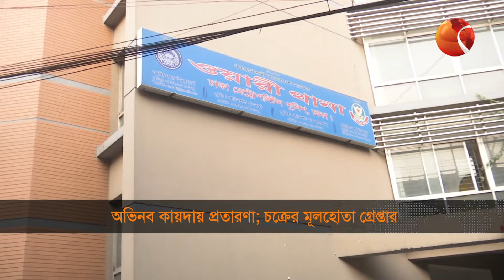গায়ে পড়ে ঝগড়া বাঁধিয়ে পণ্য কেড়ে নেয়া ছিনতাইচক্র গ্রেপ্তার | Fraud Alert | Channel 24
»» Office Address:
Bangladesh.